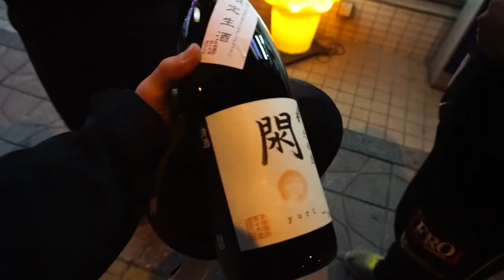DTV Weekend Warrior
Follow D-Man on his Daily Adventures in and out of wrestling.

All mail sent to:
33 Whippoorwill Dr.
Tiny, ON Canada
L0L 2J0